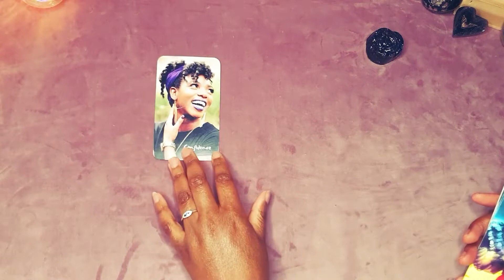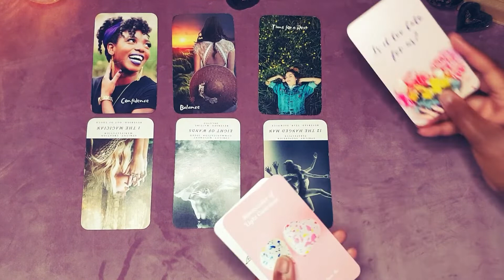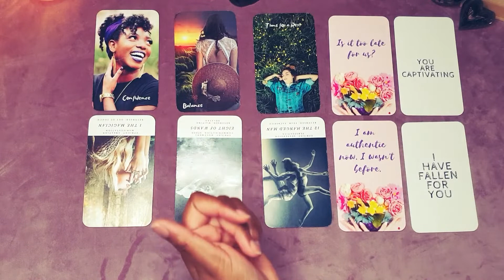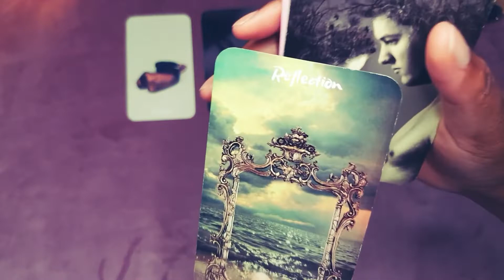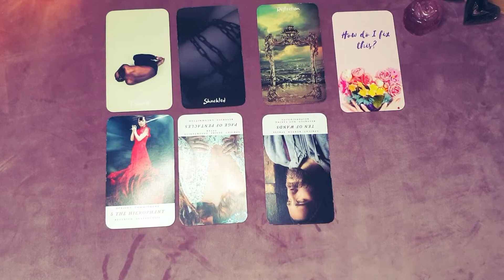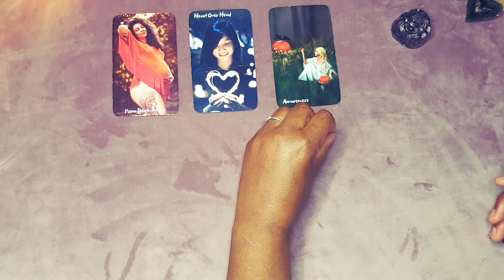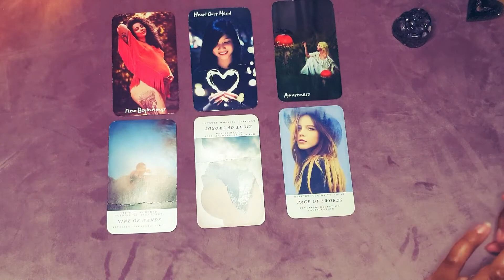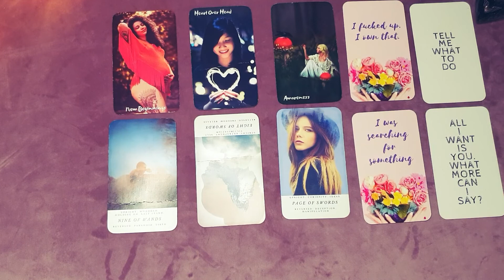What spirit wants you to know - Pick A Card Love Tarot Reading - Timeless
TIMESTAMPS
00:00 WHAT SPIRIT WANTS YOU TO KNOW
01:17 BLUE SANDSTONE ROSE
06:08 ROSE QUARTZ ROSE
11:15 AMETHYST ROSE